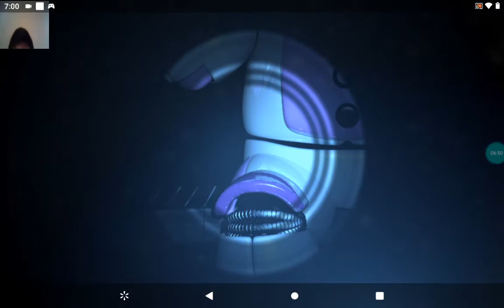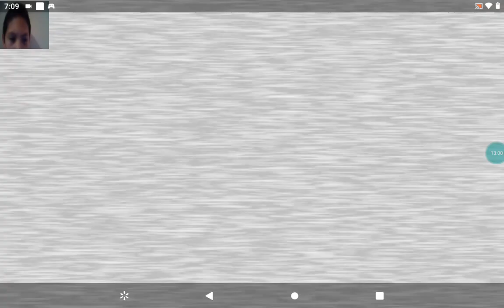Roberto the gamer playing sister location five nights at Freddy's!!!